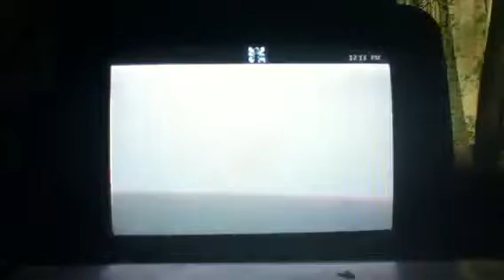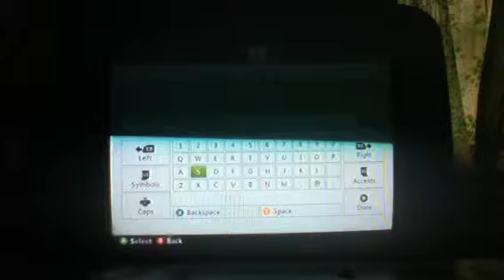Skyrim walkthrough/ let's play Ep. 1 - DRAGONS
Gamertag - Snow Tacticz